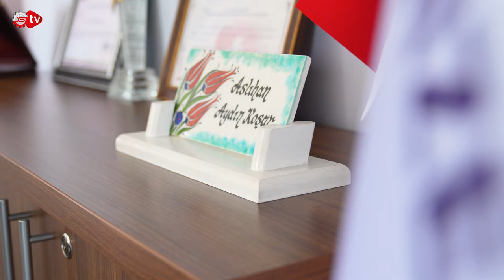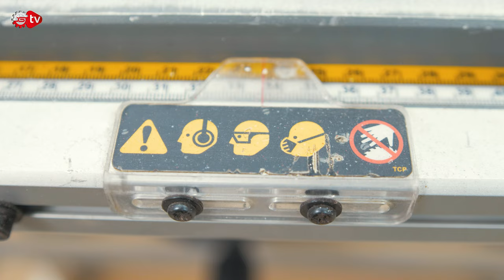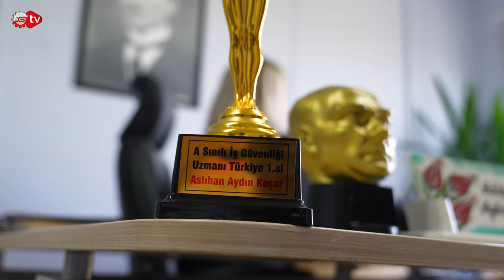TÜRKİYE İSG A SINIFI SINAVINI NASIL BİRİNCİLİKLE KAZANDI?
İSG A sınıfı uzmanlık sınavı Türkiye 1.’si olan Aslıhan Aydın Koşar bu dereceyi nasıl başardığını Sanayi TV’ye anlattı. Aynı zamanda Global Karma Organize Sanayi Bölgesi’nde Çevre ve ISG Yöneticisi olarak görevine devam eden Aslıhan Hanımın yeni hedeflerinde neler yer alıyor? Sınava hazırlık sürecini nasıl yönetti, bu süreçteki motivasyon kaynağı ne oldu?